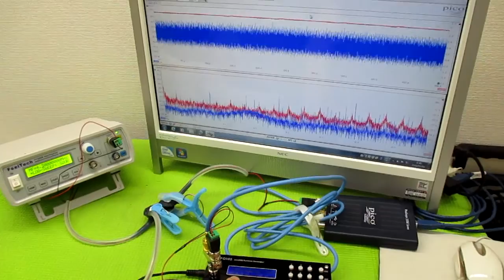音と超音波の組み合わせを利用した超音波制御技術